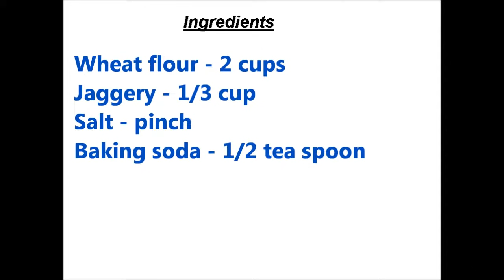గోధుమ పిండి, బెల్లం తీపి బోండాలు/instant healthy snack/80's 90's kids favourite snack